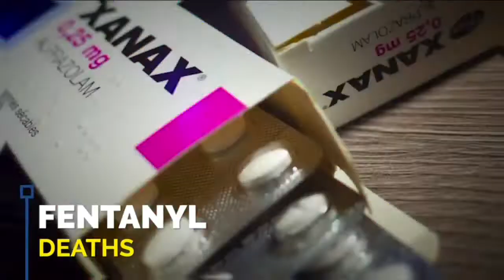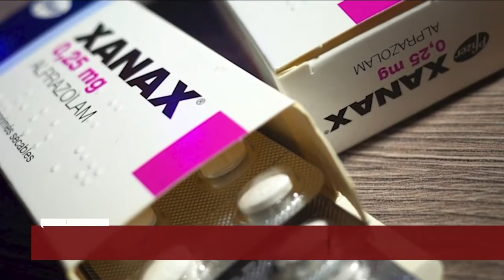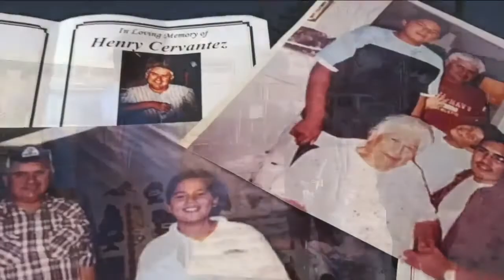Denver7 News on Local3 8 PM | Tuesday, February 16